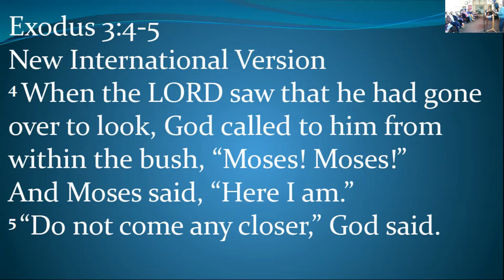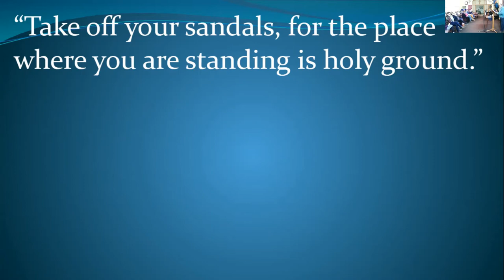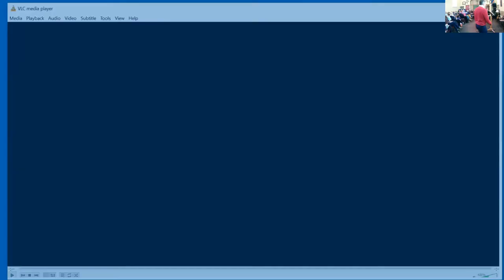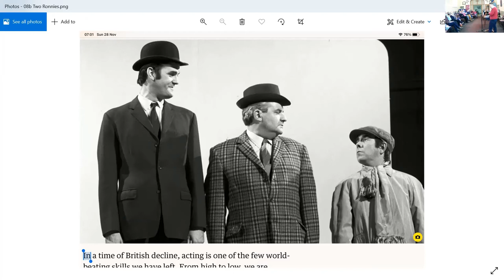The burning bush. Exodus Ch3 - Ch4:5. John Crosland.